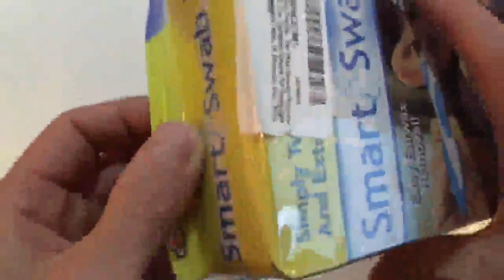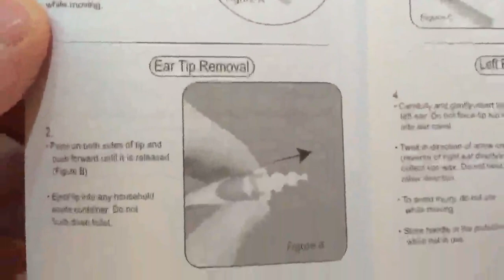Intelligentes Ohrwachs Entfernung sicheres Ohrenschmalzreiniger Q Tip Ohrenschlinge Edelstahl